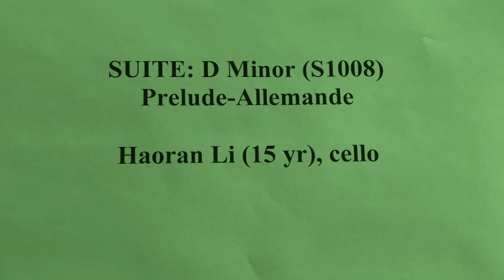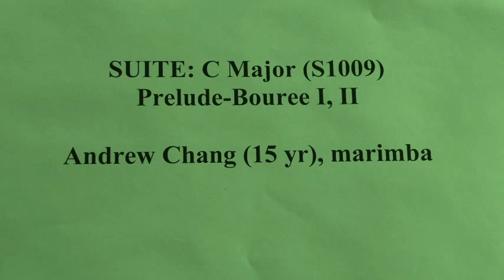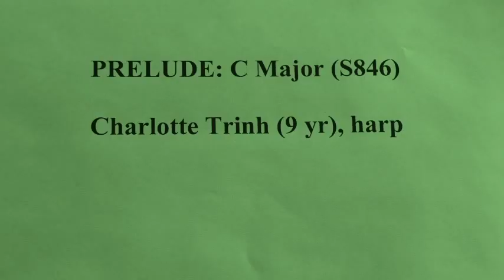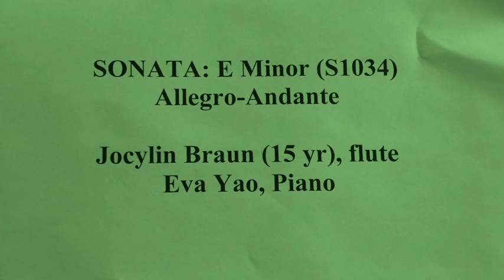2021 JUNIOR BACH FESTIVAL, Concert5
CONCERT 5 – First available March 29, 2021
One of 15 concerts presented by the Junior Bach Festival in 2021. Selected by a panel of judges, these students all made their own videos during the coronavirus pandemic of 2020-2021

PRELUDE & FUGUE: Bb Minor (S891)               Justin Wang (17 yr.), piano

PARTITA: E Major (S1006)                                      Lisa Saito (9 yr.), violin
       Preludio-Gavotte en Rondeau-Menuett I,II

LITTLE PRELUDE: C Major (S933)                    Rebecca Ding (9 yr.), piano

INVENTION: F Major (S779)                                Sophia Peng (11 yr.), piano
INVENTION: A Minor (S784)

SUITE: D Minor (S1008)                                           Haoran Li (15 yr.), cello
       Prelude-Allemande

SUITE: C Major (S1009)                              Andrew Chang (15 yr.), marimba
       Prelude-Bouree I, II

CHROMATIC FANTASY & FUGUE (S903)   Anthony Wang (16 yr.), piano

MAGNIFICAT in D Major (S243)                      Cherie Uyanik (16 yr.), vocal
Quia respexit
  (For he has regarded. . .)
       Mein gläubiges Herze
          (My believing heart)

SINFONIA: D Major (S789)                                   Andrew Lee (10 yr.), piano
SINFONIA: F Major (S794)

PRELUDE: C Major (S846)                                 Charlotte Trinh (9 yr.), harp

PRELUDE & FUGUE: Ab Major (S862)                  Enoch Lee (16 yr.), piano

PARTITA: C Minor (S826)                                   Jenida Yang (13 yr.), piano
       Sinfonia

SONATA: E Minor (S1034)                                   Jocylin Braun (15 yr.), flute
       Allegro-Andante                                                             Eva Yao, piano

SONATA: G Minor (S1001)                                 Helen Wang (14 yr.), violin
       Adagio

D Major Prelude and Fugue                                  Tim Warncke (13 yr.), organ

Want to learn more about Junior Bach?